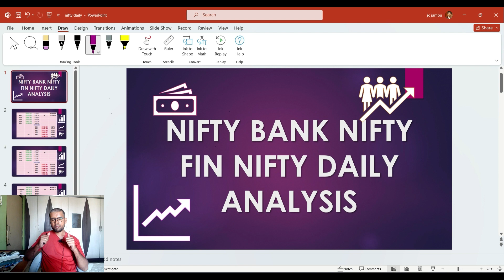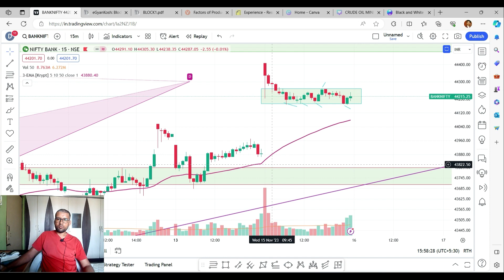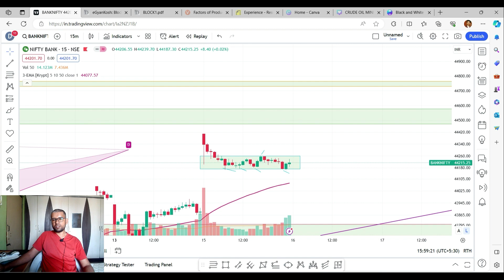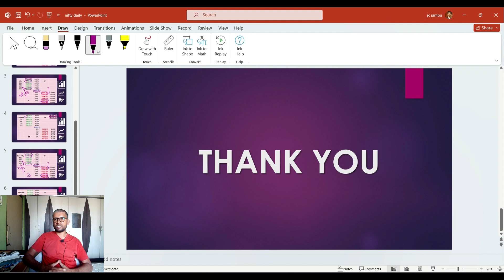Nifty bank nifty daily analysis for 16th November | Bull trader Telugu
Welcome to our daily Nifty and Bank Nifty analysis, your go-to destination for valuable insights into the ever-changing world of the stock market. In this engaging and informative YouTube series, we bring you a comprehensive breakdown of the latest trends, key levels, and potential trading opportunities in the Nifty and Bank Nifty indices.

Each day, our expert analysts meticulously examine the price action, technical indicators, and relevant news affecting the Nifty and Bank Nifty indices. By combining their vast market knowledge with advanced charting techniques, they provide you with a holistic view of the market sentiment and help you make informed decisions.

Whether you're a seasoned trader, an investor, or someone who simply wants to stay updated on the financial landscape, this series caters to all levels of expertise. Our goal is to empower you with the knowledge and tools necessary to navigate the complexities of the Nifty and Bank Nifty indices with confidence.

Tune in to our daily analysis videos to discover:

Key Support and Resistance Levels: We identify crucial price levels that can influence the market's direction, providing you with a solid foundation for your trading decisions.

Technical Indicators and Patterns: Our experts utilize a range of technical indicators and chart patterns to uncover potential market reversals, breakouts, and trend continuations, giving you a competitive edge.

News Impact: Stay up-to-date with the latest market news, economic events, and corporate announcements that can significantly impact the Nifty and Bank Nifty indices, ensuring you're aware of potential catalysts that could shape market movements.

Sectoral Analysis: We delve into the performance of specific sectors within the Nifty and Bank Nifty indices, highlighting their relative strength or weakness, allowing you to focus on sectors with high growth potential.

Trading Strategies: Our analysts share valuable trading strategies tailored to the current market conditions, offering practical tips and insights that can enhance your trading skills and profitability.

Join our growing community of traders and market enthusiasts as we unpack the complexities of the Nifty and Bank Nifty indices together. Don't miss out on our daily Nifty and Bank Nifty analysis videos, subscribe now, and empower yourself with the knowledge to make better trading decisions in the dynamic world of the stock market.